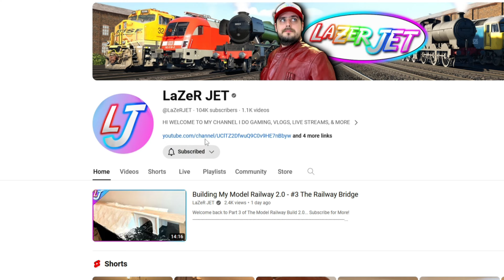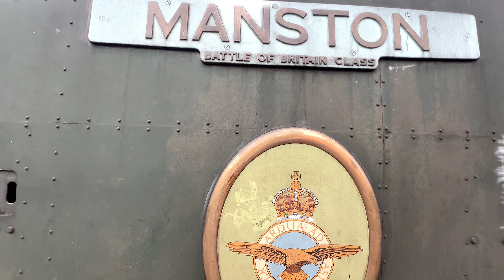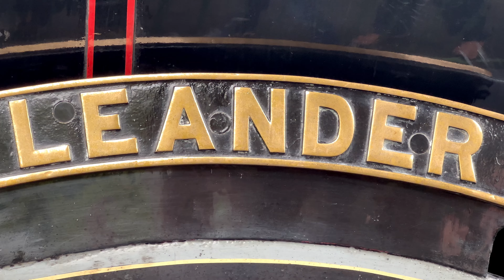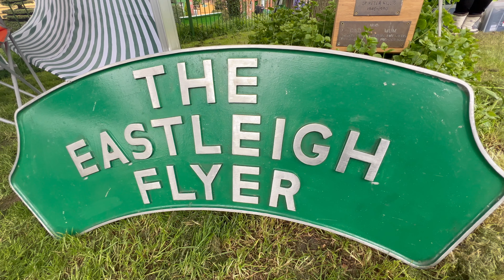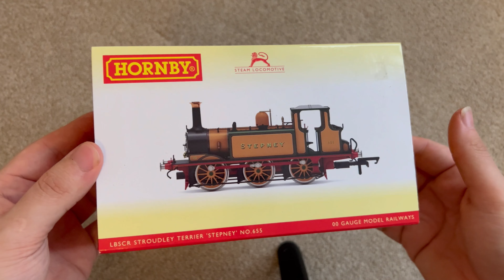Mid Hants Railway - Spring Steam Gala 2024 (4K 60fps)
Welcome Back to The Watercress Line/Mid Hants Railway My Friends Today is the Spring Gala 2024